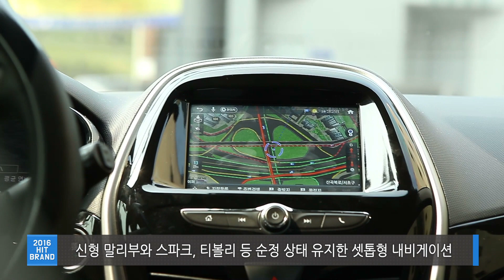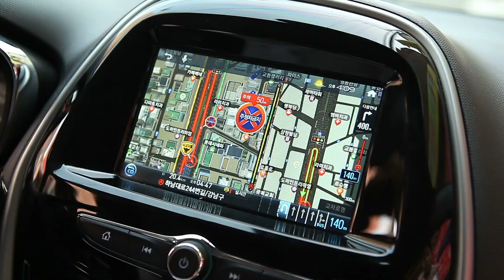2016 상반기 다나와 히트브랜드_스포츠레져자동차_내비게이션